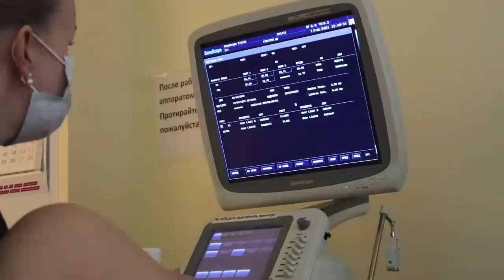ПЕРВОЕ УЗИ | ДВОЙНЯ??? | МАЛЬЧИК ИЛИ ДЕВОЧКА | МОЙ ЛИШНИЙ ВЕС!!!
Подруги, привет!
Сегодня мое первое узи беременности! К сожалению оно прошло не так как мне хотелось бы... чему последовали целые две недели ожидания и повторного визита к гинекологу.
Главные вопросы, которые я задала своему доктору:
- все ли в порядке с беременностью
- нет ли внематочной беременности
- слышно ли сердцебиение малыша
- когда можно узнать пол ребенка
- одноплодная беременность или у нас двойня???

Так же следите за моей беременностью (и не только) на Youtube канале Олант: